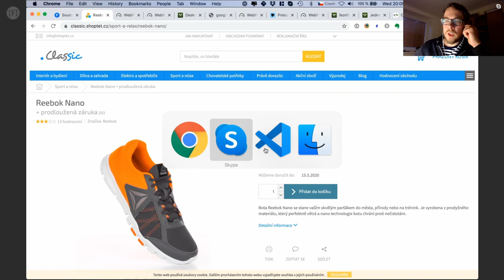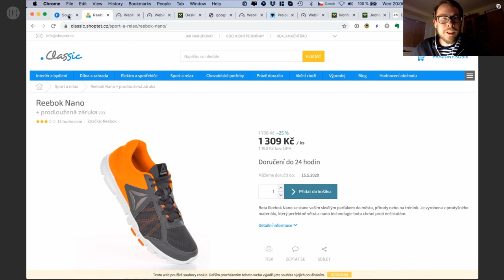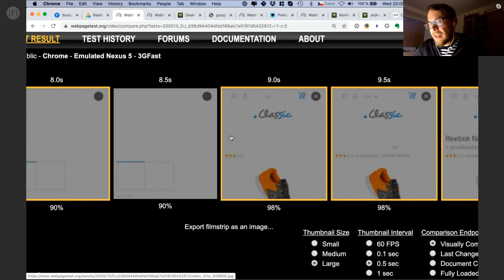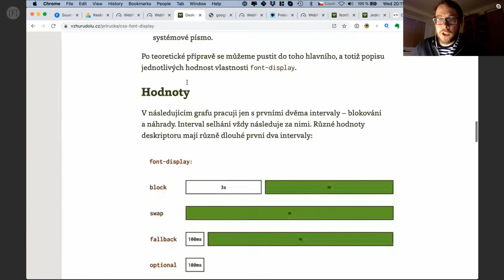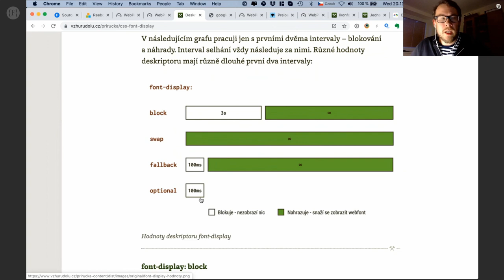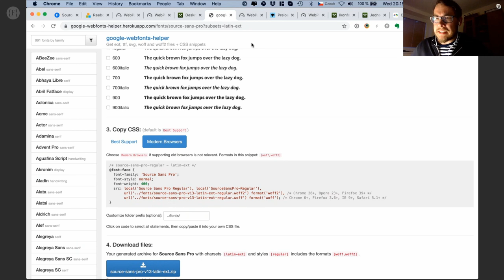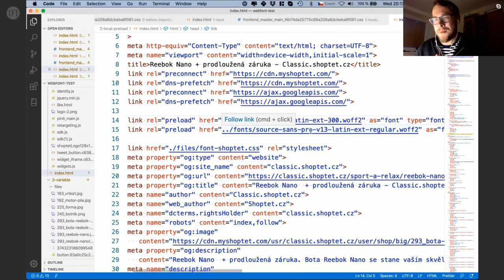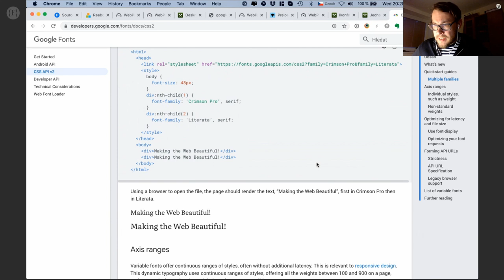Martin Michálek - Optimalizace rychlosti načítání fontů